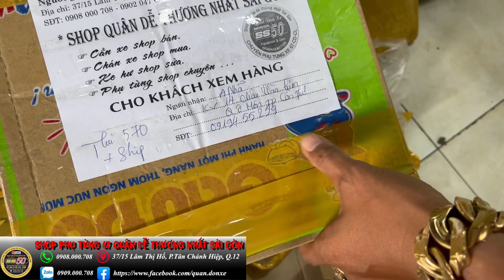Review phụ tùng 67 & cub. Cập Nhật ngày 26 - 09 - 2022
SIÊU THỊ 67

➡️ 0️⃣9️⃣0️⃣8️⃣0️⃣0️⃣0️⃣7️⃣0️⃣8️⃣ ⬅️
➡️ 0️⃣9️⃣0️⃣9️⃣0️⃣0️⃣0️⃣7️⃣0️⃣8️⃣ ⬅️

✅ 1️⃣8️⃣0️⃣0️⃣1️⃣0️⃣8️⃣0️⃣0️⃣0️⃣7️⃣0️⃣8️⃣ ✅

37 / 15 đường lâm thị hố - phường tân chánh hiệp Q12